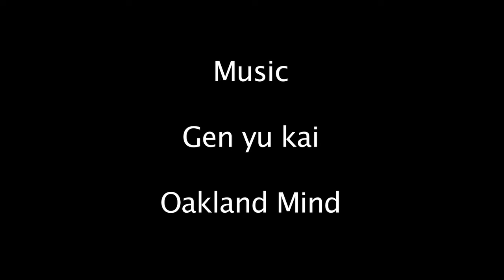Climate Change & Nuclear Abolitionist Movements Must Unite - Pennie Opal Plant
Pennie Opal Plant, spokesperson of RiseForClimate.org, explains why the de-nuclearization and de-carbonization movements must join in solidarty to achieve their overlapping goals, and work for the education and active engagement of youth, the Millennial generation that must manage these twin existential threats.